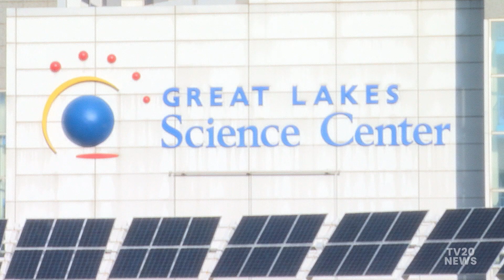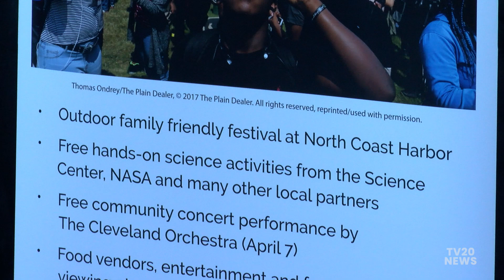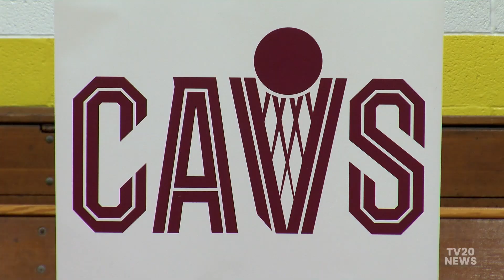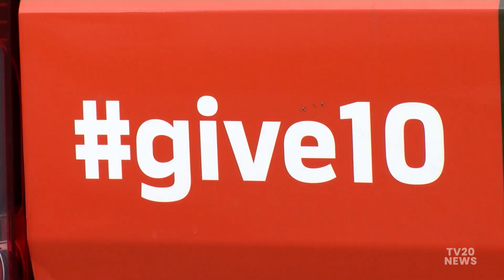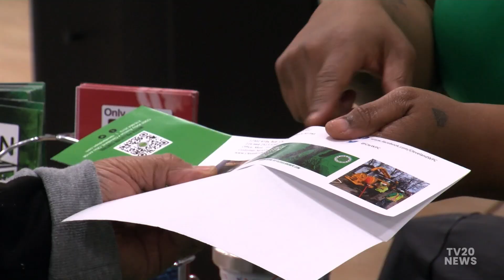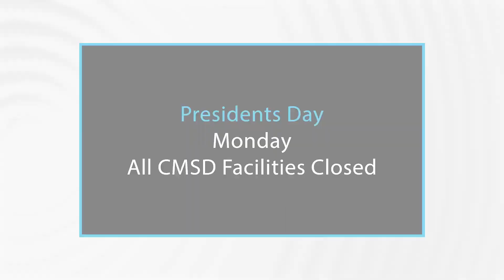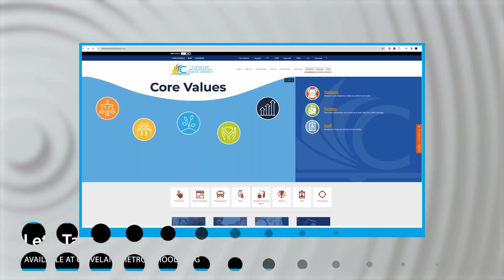TV20 News Update 2.20.24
This Week's Stories:

0:00 1. Total Eclipse at the Science Center – Open: April 8th, 2024 marks the first time Cleveland will experience a total eclipse in over 100 years, and the Great Lakes Science center will be ready for the celestial event, with a little help from NASA.

2:53 2. Slovenian Kurentovanje Festival - Members of Cleveland’s Slovenian community and beyond came together for the 12th annual celebration of Kurentovanje.

5:27 3. Cavs Refurbishment at Fairfax Rec - In a heartwarming display of community spirit, the Cleveland Cavaliers have stepped up to the hoop, quite literally, by refurbishing the basketball court at the Fairfax Recreation Center.

8:08 4. Joel Bitonio Equipment Giveaway at Gunning - Cleveland Browns offensive lineman Joel Bitonio has scored big off the field by making a generous donation to the Gunning Gators youth football team.

10:57 5. Summer Jobs Hiring Fair – The City of Cleveland is Hiring for Summer Recreation Jobs with a job fair on February 24th at Frederick Douglass Rec Center and Thurgood Marshall Rec Center on March 2nd, Noon to 3.

11:32 6. Bob Marley Screening - The early screening of the Bob Marley biopic drew music enthusiasts to the Rock and Roll Hall of Fame for a night filled with reggae rhythms and the spirit of the legendary artist.

14:35 7. Black History Month Senior Day - It was a day to celebrate and honor senior citizens at the Frederick Douglas Neighborhood Resource and Recreation Center as a part of their Black History Month Celebrations.